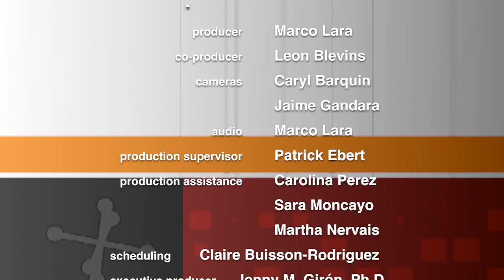Perspectives El Paso 339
Richard M. Gilliland with the Ft. Bliss Rod and Gun Club explains gun safety and regulations.